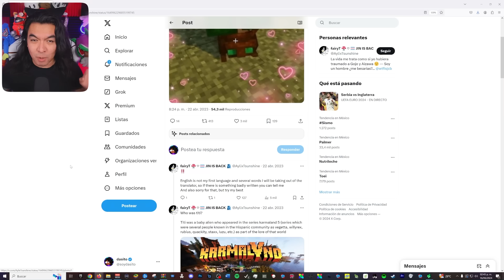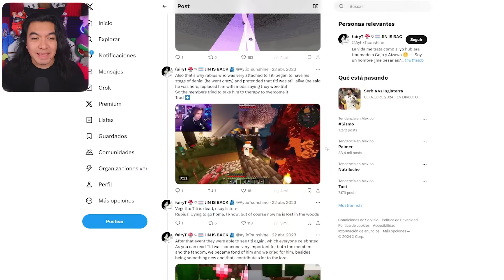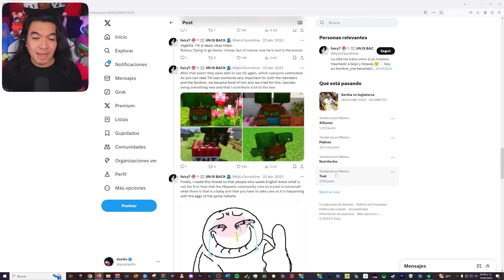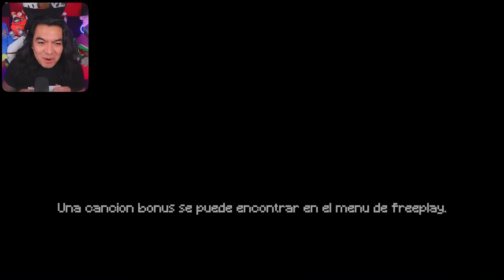ÉSTE MOD ME HIZO LLORAR FRIDAY NIGHT FUNKIN KARMAFUNK VS TITI DASITO FNF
NO LO CONOCÍ, NO VI KARMALAND, PERO CON TAN POCO DE SABER DE EL ME HIZO LLORAR

🟡DESCARGA AQUÍ EL MOD DE FRIDAY NIGHT FUNKIN'🟡

Co-director, animator, bg artist, coder:
Paradix:    / @Parakoe_

Gerar2:    / @gerardobastidas8198

Cromatics:
hirvhin_oficial:   / hirvhin_oficial

Gracias especiales:
Mojang Studios - Minecraft
Rubius Z - (appears in Free play)
Community games - (le copié los créditos)

NO CONOCÍA A TITI PERO SE VE QUE ERA UN GRAN CHAVAL

💥Canal Secreto💥    / @dasitoexe

Banner del canal:
💙 Nestoku 💙

🌌FNF CREDITS 🌌
@ninja_muffin99 - PROGRAMMING

MUSHO TEXTO🤫🧏‍♂️

⛅️AGRADECIMIENTOS ESPECIALES ⛅️
A TI POR VER ESTE VIDEO